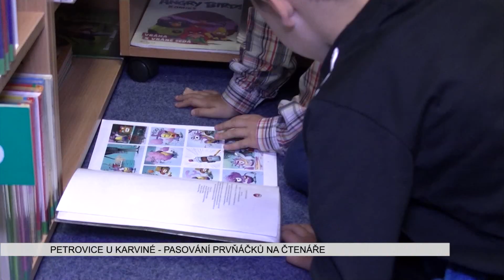MAg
+ Pane Tvardku Zde vložit text Asynchron